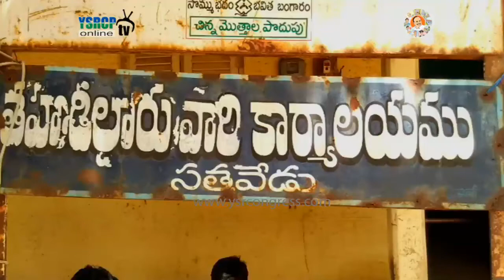YSRCP Leaders Dharna at Satyavedu in Chittoor District for Cases on YS Jagan - 3rd Mar 17